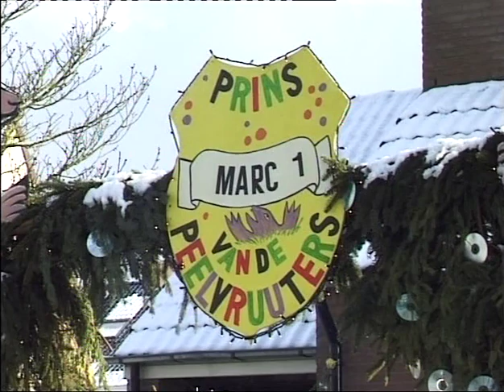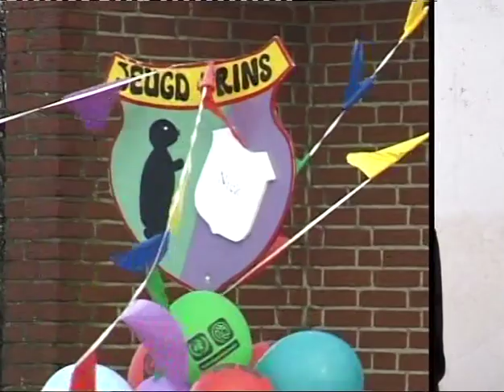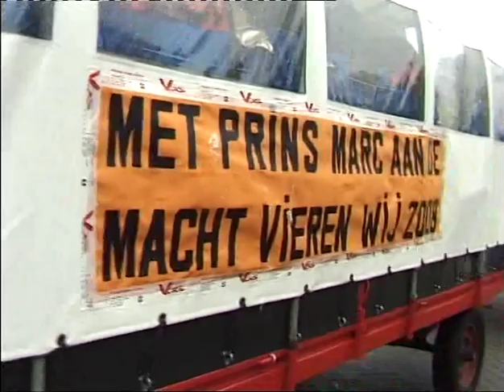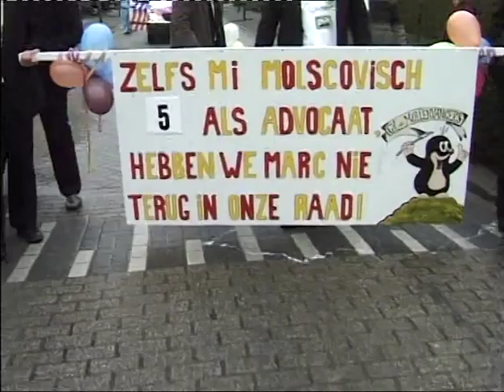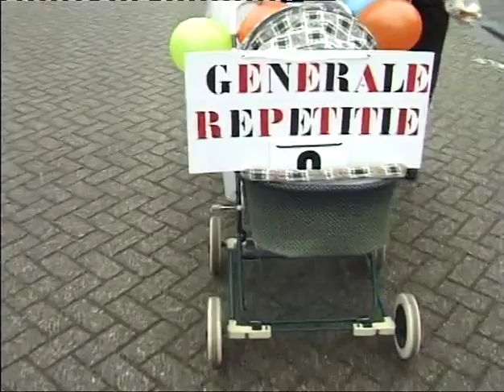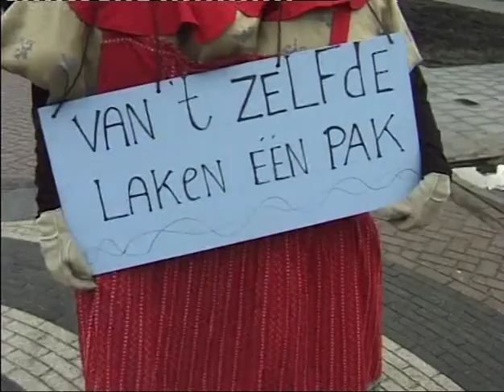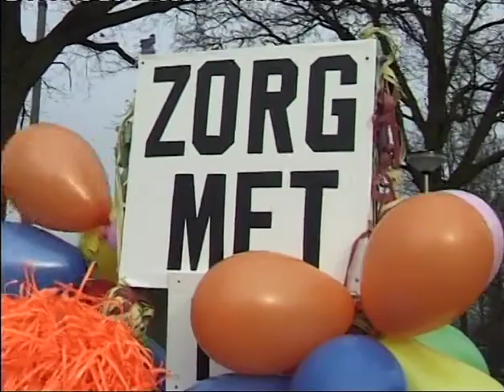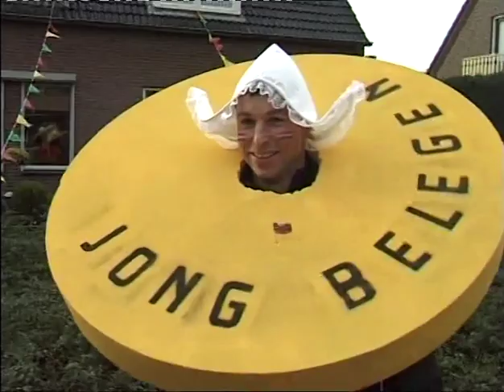=304= Frans Haegens: 2008 carnaval Elsendorp Marc vd Laar 1 uur 30